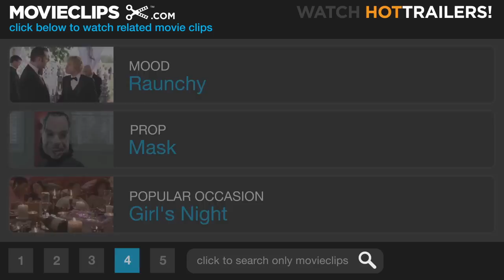Van Wilder (7/12) Movie CLIP - Special Dog Treats (2002) HD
CLIP DESCRIPTION:
Van Wilder (Ryan Reynolds), Taj Mahal Badalandabad (Kal Penn), and Hutch (Teck Holmes) make some "special" treats for Richard Bagg (Daniel Cosgrove) and his fraternity brothers.

FILM DESCRIPTION:
The "National Lampoon" franchise is resurrected for another politically incorrect collegiate romp with this R-rated gross-out sex comedy. National Lampoon's Van Wilder revolves around the exploits of its title character (Ryan Reynolds), a seventh-year senior who's made it his goal in life to help each and every Coolidge College undergrad succeed in life -- or at least in bed. Van's charmed life seems to have an expiration date, however; his father (Tim Matheson) has cut off his presumably vast allowance. Financial insecurity doesn't phase the big man on campus, and he soon starts up a lucrative cottage industry as a planner of high-priced campus blowouts. When an enterprising reporter from the college paper gets wind of Van's liberal interpretation of the school's code of conduct, it seems his gig is up -- unless, of course, he can charm the hard-edged Gwen (Tara Reid) into accepting his uniquely skewed world view. In addition to Matheson, Van Wilder features cameos from a number of '80s teen movie stalwarts, including Edie McClurg, Paul Gleason, and Erik Estrada.

CREDITS:
TM & © Lionsgate (2002)
Cast: Ryan Reynolds, Kal Penn, Teck Holmes
Director: Walt Becker
Producers: Peter Abrams, Kirk D'Amico, Jeff Franks, Rick Joseph, Jonathon Komack Martin, Peter Nelson, Ari Newman, Andrew Panay, Philip von Alvensleben
Screenwriters: Brent Goldberg, David Wagner